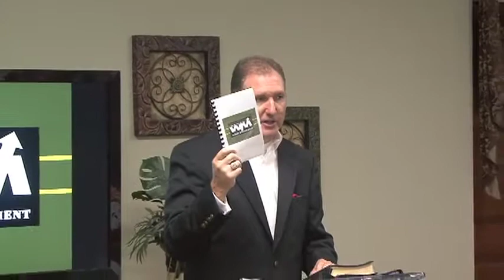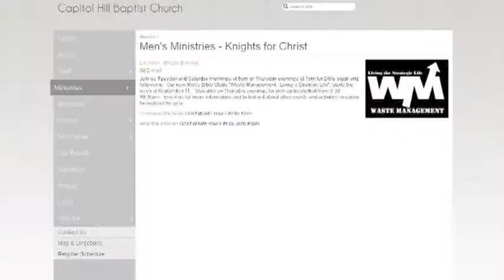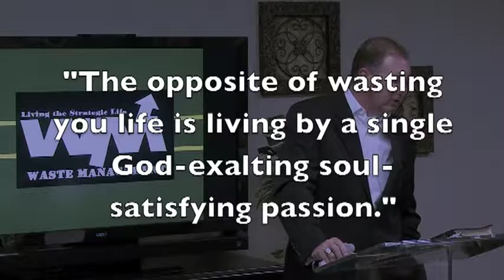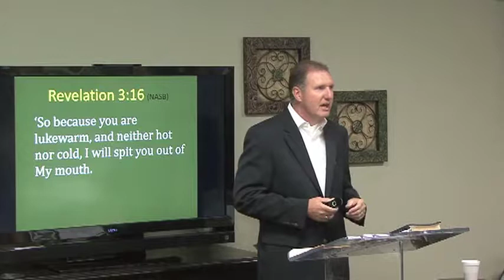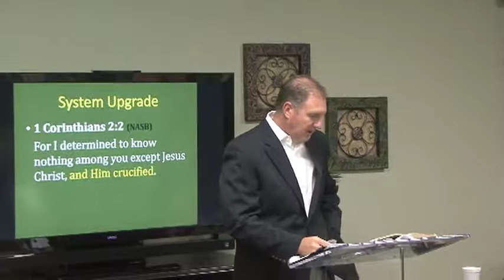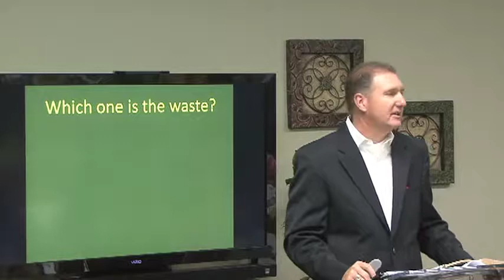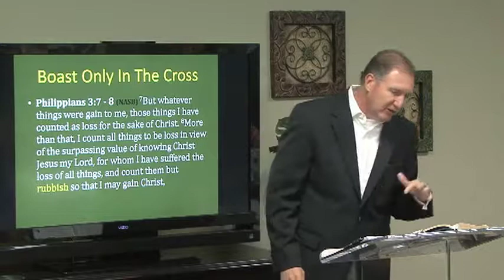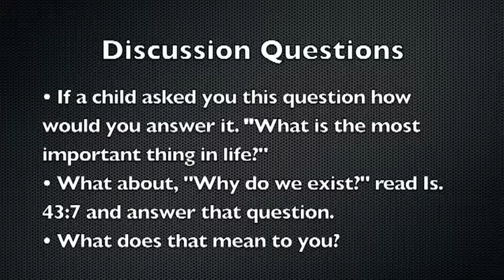Waste Management Session 01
Boast Only In The Cross - Pastor Mark DeMoss
September 11, 2012
Capitol Hill Baptist Church